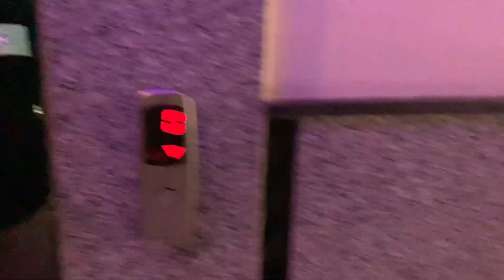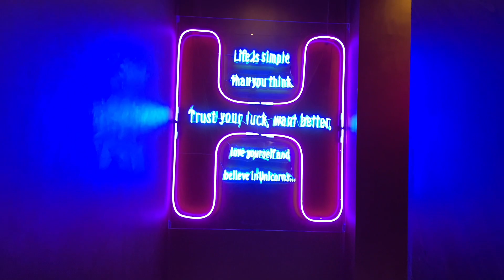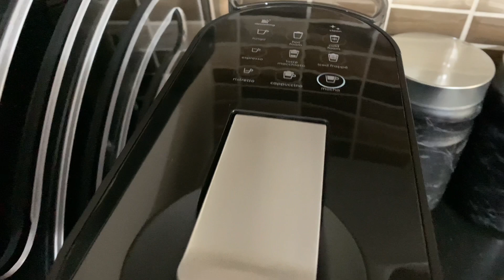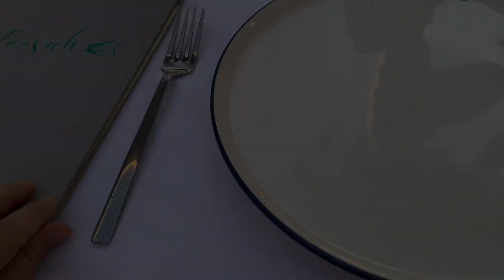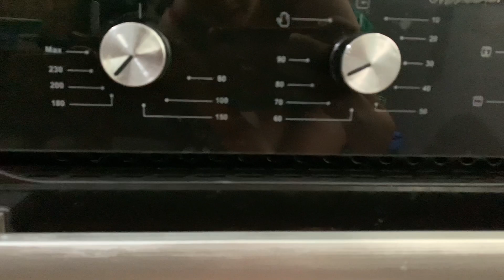Evlilik yıl dönümümüz 🌹 Karahan 3 aylık oldu ♥️ 10/10 lahana dolması ve ıslak kek 🍫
Ayrıca, güncel indirimleri sizler için instagram hesabımdan sık sık haber edeceğim, isterseniz beni ordan da takip edebilirsiniz.
İnstagram adresim 💗, ➡️ hey_momyy

Tiktok adresim 💖 , ➡️ akayminaa